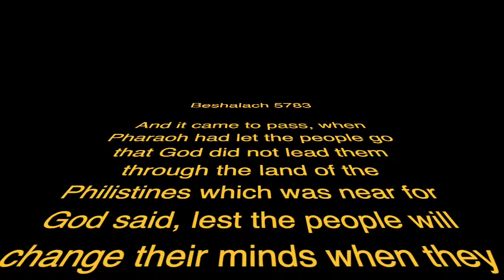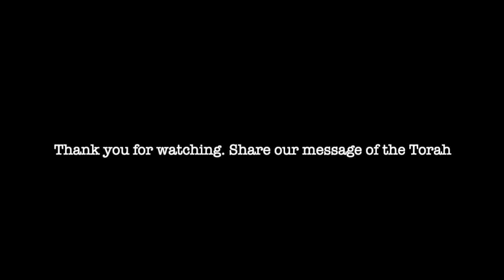Parashah Beshalach 5783